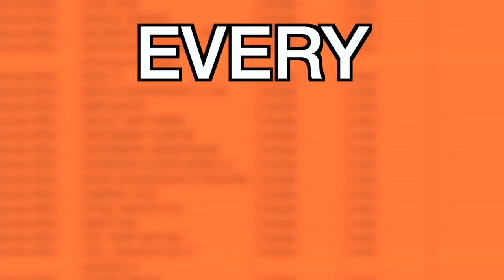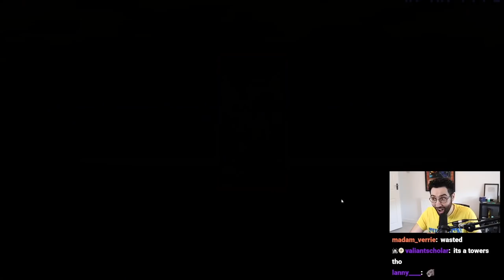MISTAKES WERE MADE!! | Master Saga #12 ft. Farfa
Welcome to Episode 12 of Yu-Gi-Oh! Master Saga! In this series @Farfa and I open 10 Master Packs and 10 Secret Packs each week to try and improve our decks. After that, we’ll play in a best of three match to determine that episode's winner! There is one catch: neither player is allowed to craft any cards other than in one specific situation. The winner of the match gets an extra five packs the following week, while the loser is allowed to craft any one card of their choice. Also, every 5 episodes were introduce a new Forbidden & Limited List where we ban and limit a handful of cards. Tune in every Wednesday at 5pm EST for Yu-Gi-Oh! Master Saga!

Current Ban List:
Abyss Dweller
Lightning Storm
Shaddoll Winda
Time Thief Redoer
Traptrix Sera
Tri-Brigade Nervall
Tri-Brigade Shuraig the Ominous Omen

Current Limit List:
Fire Formation - Tenki
Fire Formation - Tensu
Floodgate Trap Hole
Generaider Boss Fight
Gouki Re-Match
Lyrilusc - Bird Call
Lyrilusc - Turquoise Warbler
Shaddoll Fusion
Subterror Fiendess
Traptrix Myrmeleo
Tri-Brigade Fraktall
Tri-Brigade Revolt

*SPOILER*

Decks seen in today's episode: Graydle, Cyberse